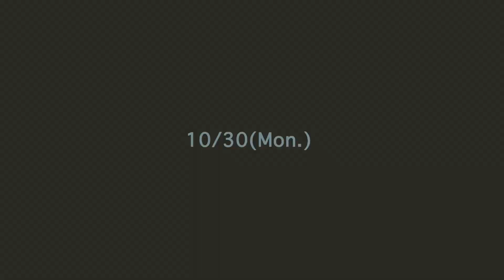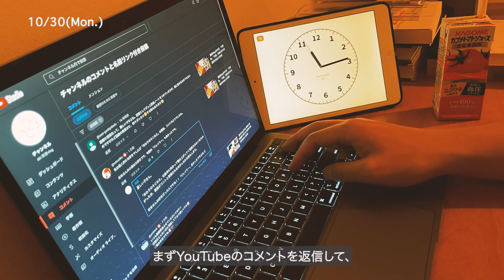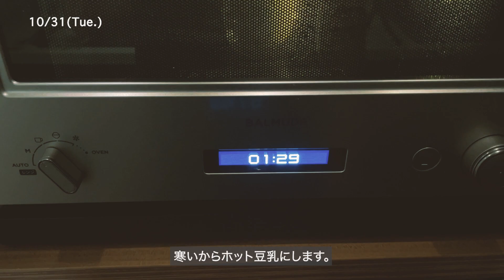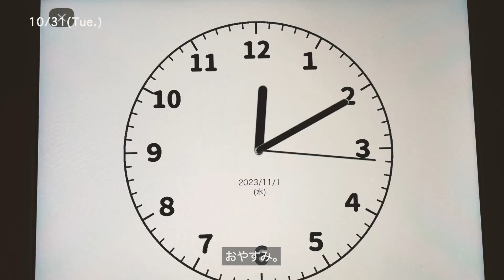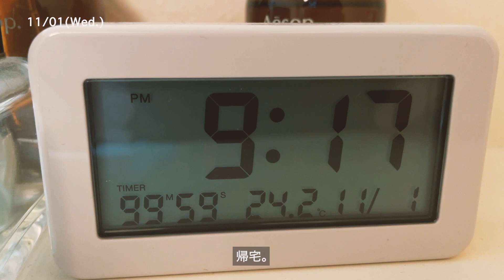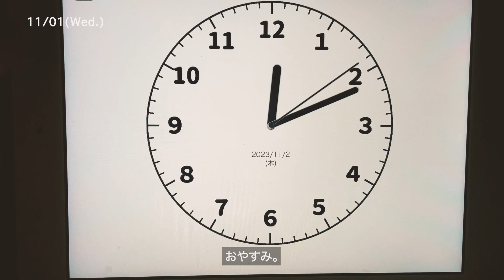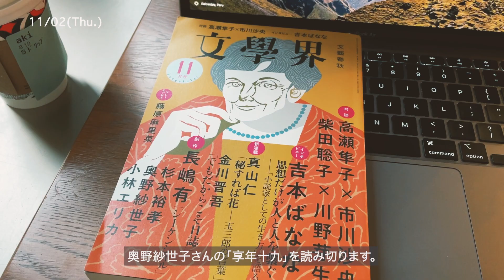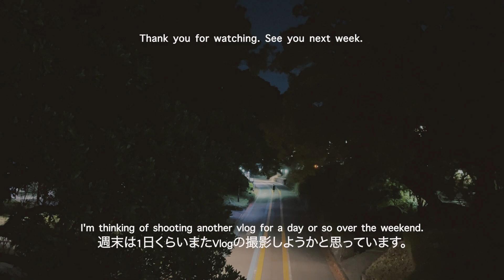【読書Vlog EP.122】続く文芸誌ウィーク/小説好き社会人の日常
読書好きな社会人の日常を記録したVlogです。

寒くなってきて朝起きるのが辛くなったものの、文芸誌を読む日々を送っています。
夜のランニングも継続して読書感想と小説を少し書きながら過ごした1週間でした。

朝の読書タイムは、『文學界』から奥野紗世子さんの「享年十九」を読み終えて、長嶋有さんの「シーケンシャル」を読み始めました。『文藝2023年冬季号』からは、短編部門賞から西野冬器さんの「子宮の夢」と才谷景さんの「海を吸う」を読み、選評とインタビューを読みました。

夜は引き続き、金原ひとみさんの「ハジケテマザレ」を読んで、読書感想と小説を少し書きすずめました。

このチャンネルではAmazonアソシエイト・プログラムを導入しています。
気になる小説があれば、リンクを踏んで購入いただくと売上の一部が還元されます。
またリンクを踏んで他の商品を購入いただいても還元されるようになっています。
引き続き楽しんでいただけるような動画を作っていきますので、ご支援よろしくお願いいたします。

📚個人的小説10選

📚金原 ひとみ「ハジケテマザレ」

📚文學界11月号

📚文藝2023年冬季号